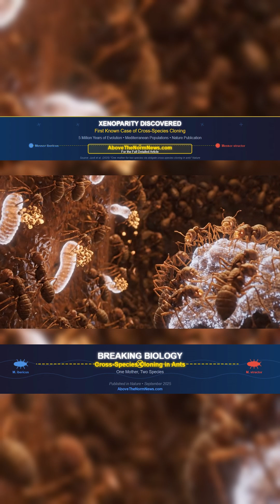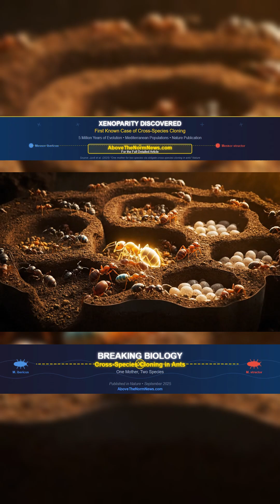Ant Queen Gives Birth to Two Species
Scientists have discovered a reproductive system never seen before. The Iberian harvester ant queen creates males of her own kind and males of another species. She then uses them to produce hybrid workers that keep the colony alive.

One mother. Two species. A colony unlike anything else in the natural world.